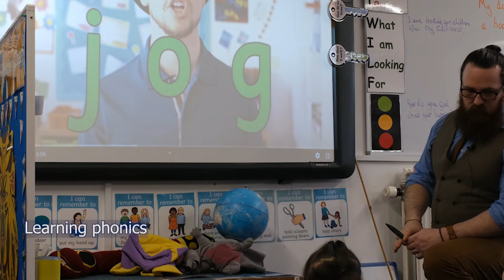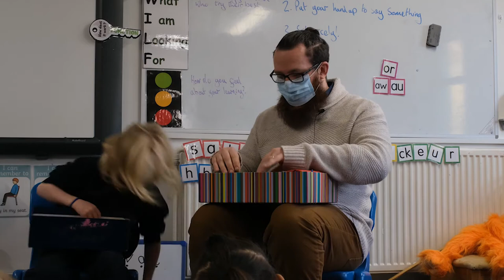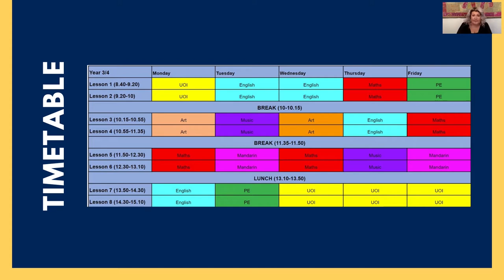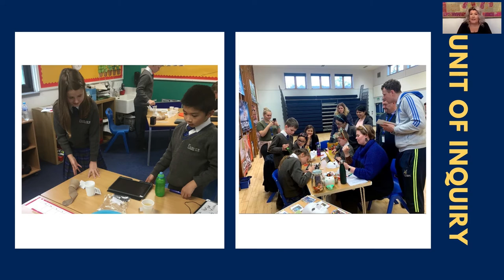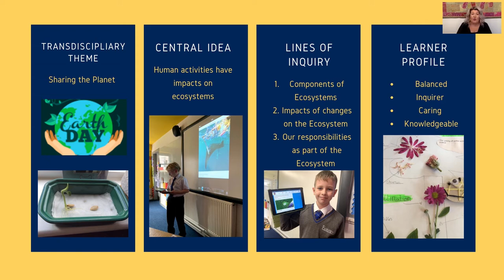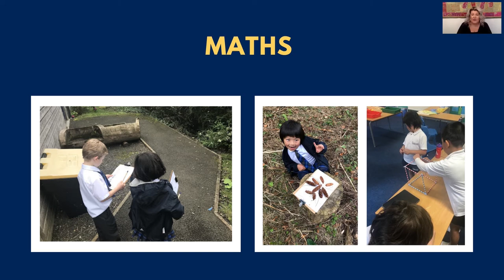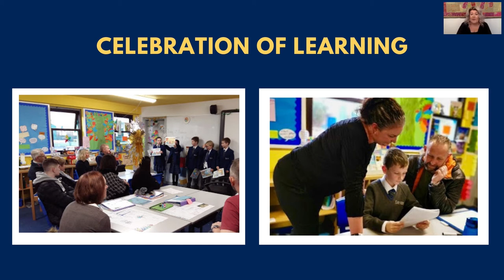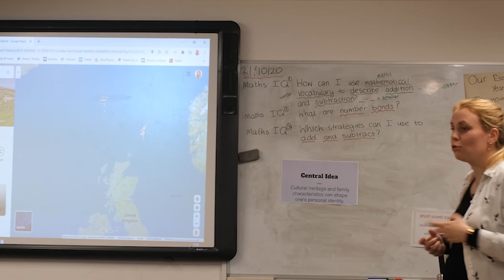Fairview International School - Primary Years Programme Virtual Open Day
In this video, you will hear from Miss Claire, one of our Primary Years teachers. Miss Claire discusses each of the subjects that are taught from Years 1 to 6, and how all subjects align through the "Unit of Inquiry".

Also in this video, we showcase two of our classes - the first from Mr Jonny in PYP 1/2, and the second from Miss Kate in PYP 3/4/5.

00:00 Primary Years Lessons with Mr Jonny
02:17 Primary Years Classrooms and Facilities
03:24 Introduction to Primary Years Programme with Miss Claire
04:46 School Timetable
06:04 Unit of Inquiry
13:26 Maths
14:16 Mandarin
15:41 Celebration of Learning
17:54 A Lesson with Miss Kate

This video is an excerpt from a recent Virtual Open Day.